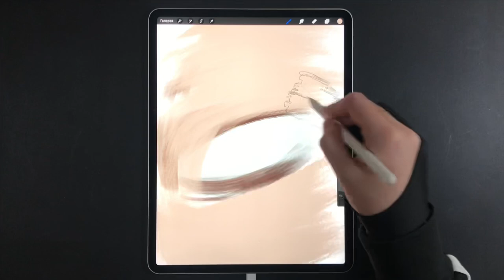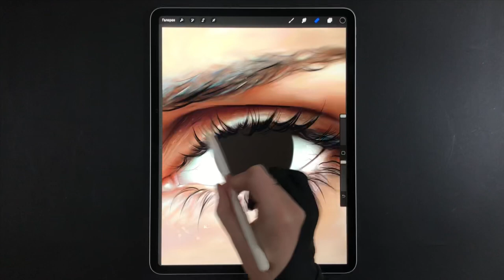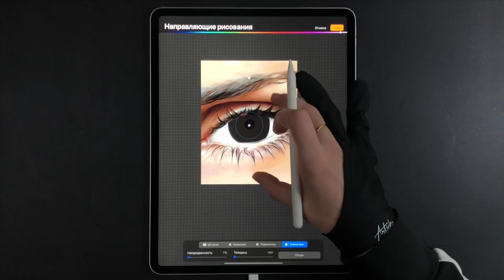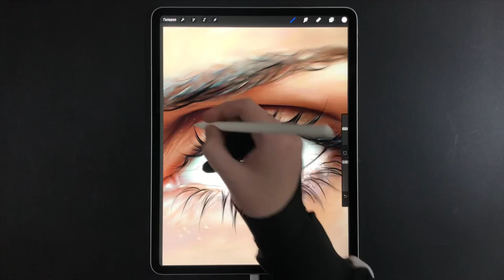Pupil drawing on Procreate | iPad pro | TUTORIAL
iPad Pro + Apple Pencil + Procreate app + My Brushes